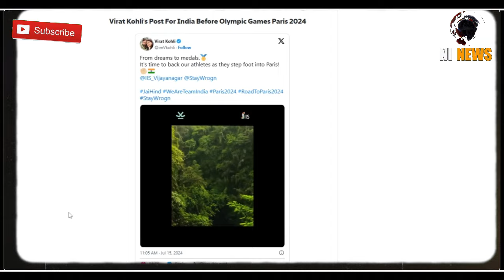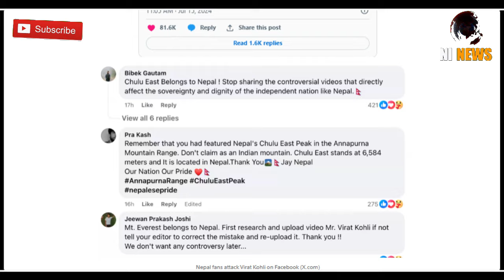Nepali people TROLLED Virat Kohli | नेपालियो ने किया विराट कोहली को ट्रोल? Nepal cricket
Virat Kohli TROLLED
 Virat Kohli trolled by nepali
 Kohli’s promotional video led to anger among Nepalis
 why nepali people trolled virat kohli
 Virat Kohli get trolled by nepali people
 nepali people on virak kohli video promotion
 Virat Kohli promotional video of nepal
 kohil promotional video make problem to nepali people
 nepal
nepali
 nepal live
 nepal news
 nepali news
 nepal latest news
 nepal today

Virat Kohli TROLLED Over Sharing Controversial Video Featuring Nepal’s Himalayas In Indian Promotion | WATCH
Kohli’s promotional video featured scenes from the Everest region, which led to anger among Nepalis.

Mumbai: Virat Kohli is easily the most popular cricketer of the generation and Indian fans deserve a lot of credit for that. Everyone wants a piece of Kohli, even the advertisers. He truly happens to be an advertiser’s dream. Recently, Kohli, who is on a well-deserved break after a successful T20 World Cup 2024 campaign, took to his social media handle and shared a promotional clip.

In his promotional video for India, Kohli included images of Nepal’s mountains and spoke about India, using terms like “India,” “Bharat,” and “Hindustan.”

1-   |||  MIC USED BY ME    |||

USB mic
Blue Yeti USB Microphone

collar mic
Boya BYM1

2-   |||  WEBCAM USED BY ME  |||

Logitech C922 ProHD 1080p/30fps

3-  |||  LIGHT USED BY ME   |||

DIGITEK® (DRL-18H C)

 LIGHT STAND
Heavy-Duty Light Stand (9 feet)

4-   |||  HEADPHONE USED BY ME  |||

boAt Rockerz 550 Pro Bluetooth+Wire

5-   |||  CAMERA USED BY ME   |||

DSLR
Canon EOS R50 RF-S18-45mm f/4.5-6.3 is STM Mirrorless

GOPRO
GoPro HERO12 Black Action Camera

6-  |||  MEMORY CARD USED BY ME  |||

7-  |||  ALEXA USED BY BE  |||

Echo Dot (4th Gen, with clock

Topic covered-
nepal
nepal news
nepal facts
nepali video
nepalindia

00:00​   Virat Kohli trolled by nepali
00:35  Kohli’s promotional video led to anger among Nepalis
00:43​  Nepali people on virak kohli video promotion
00:53  Virat Kohli promotional video of nepal
01:01  kohil promotional video make problem to nepali people
01:07  Nepal cricket